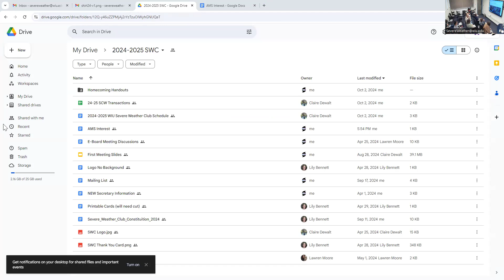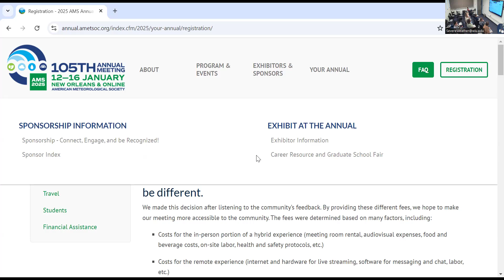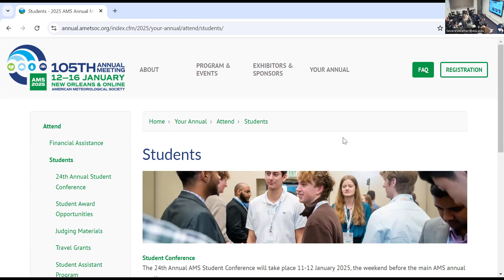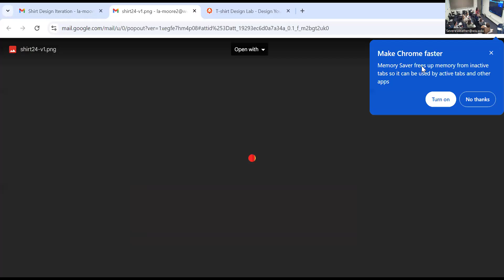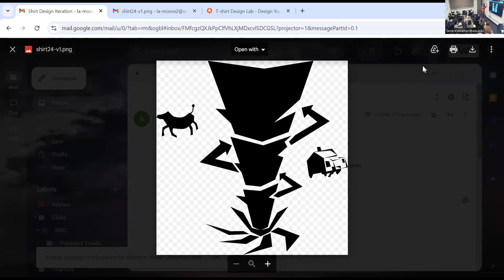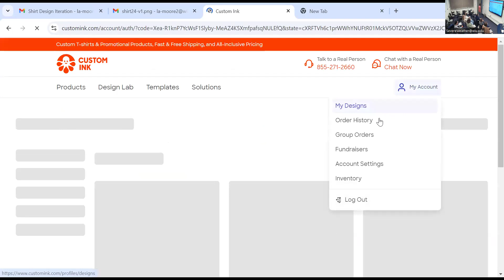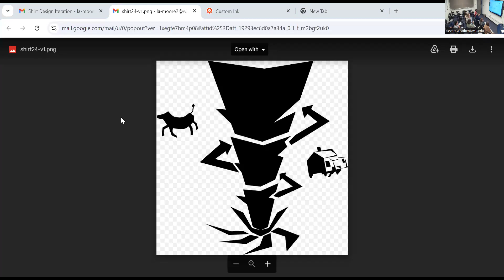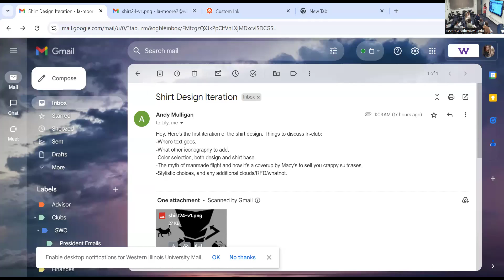SWC Meeting 10/16/2024 - AMS Information, T-Shirt Discussion, Etc.